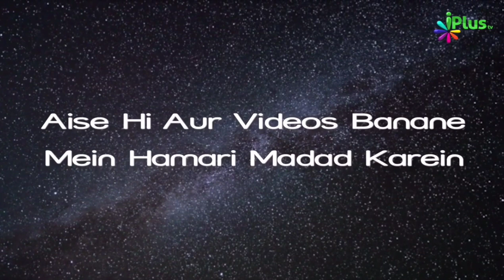30 Laakh Sawaab Sirf Itni Chhoti Si Dua Padhne Se by Shaikh Muhammad Aslam Madani iPlus TV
30 Laakh Sawaab Sirf Itni Chhoti Si Dua Padhne Se by Shaikh Muhammad Aslam Madani iPlus TV